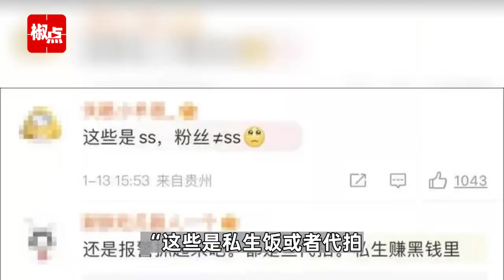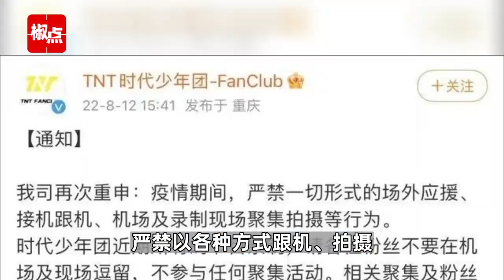网曝男团粉丝接机现场：飞机还未停稳粉丝就冲到头等舱，空姐报警